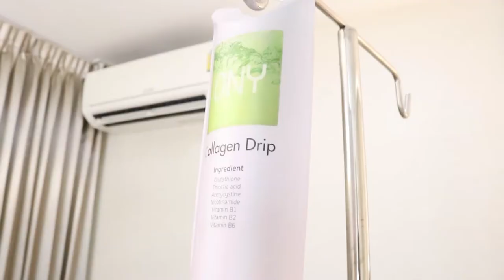เผยผิวกระจ่างใส บูสผิวเร่งด่วน กับคุณ ต๊ะ นักข่าวสุดหล่อ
มลภาวะเยอะ ทำงานหนัก#ต๊ะภิพู ผิวแห้ง ผิวหมองคล้ำ จากอากาศ และ มลภาวะPM2.5 เซลล์ผิว และ รูขุมขน รับความเสื่อมโทรมไปเต็ม ๆ ไหนจะงานเยอะพักผ่อนน้อย กู้ผิวด่วน เห็นผลตั้งแต่ครั้งแรก ใช้ผิวได้ทัน กับโปรแกรมผิวที่ จัดให้เหมาะสมกับแต่ละเคส
ONY Drip + Treatment Program
💚LINE Official : @waleerat
🏥 ติดต่อสาขา
Branches
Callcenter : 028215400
📍(Coming soon) สาขา THE CRYSTAL SB RATCHAPRUEK
📍(Coming soon) เอกมัย WALEERAT WELLNESS CENTER